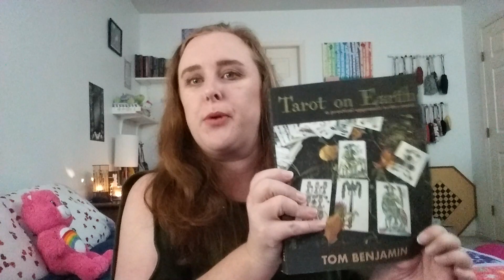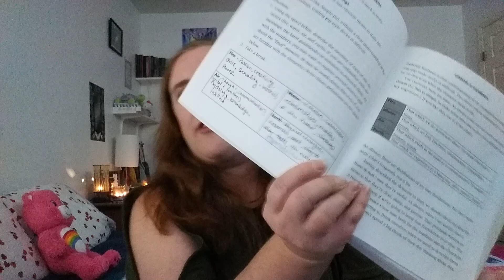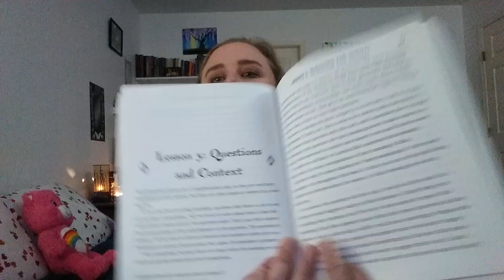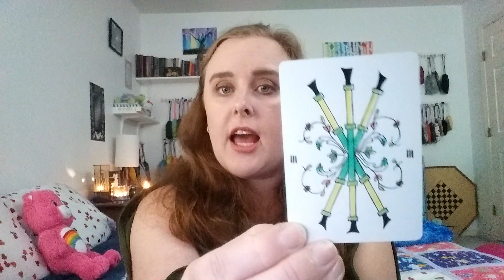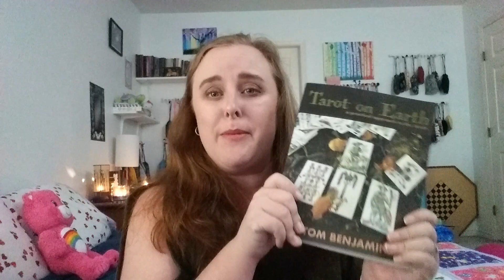Tarot de Marseille on Earth - Week 7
🌳 UP TO DATE LINKS CAN BE FOUND AT MY LINK TREE:
🌟 Join me in learning Tarot de Marseille with Tom Benjamin's book, Tarot on Earth!

Week 7 To Do:
1. Read and complete Lesson 5